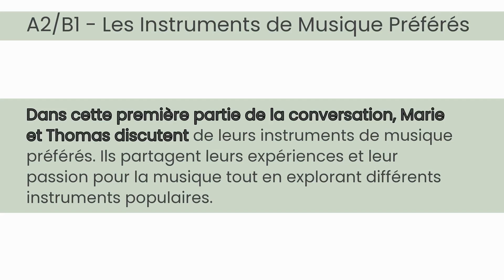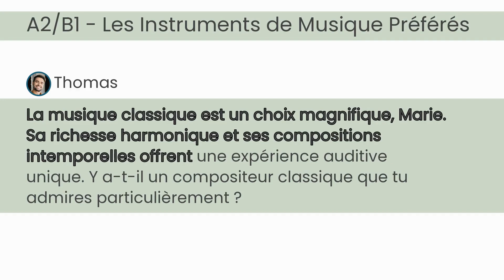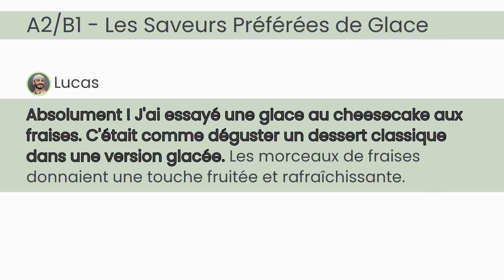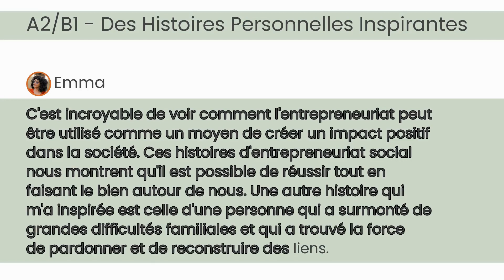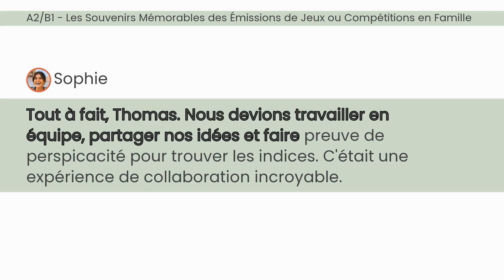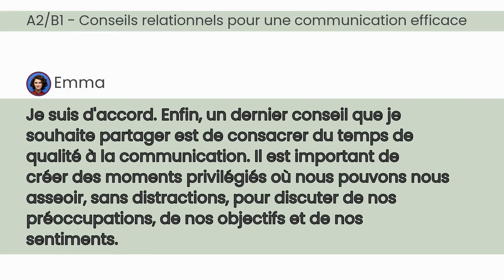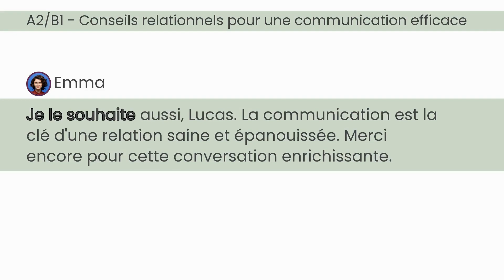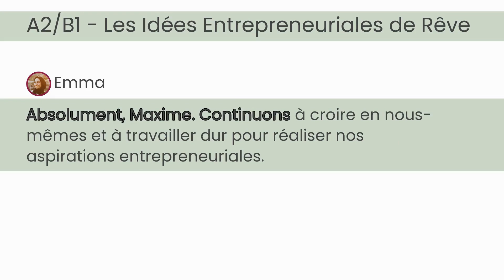#029 Apprendre le Français avec des dialogues | A2-B1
Que vous soyez un étudiant français en herbe ou un passionné de langues, cette série offre une façon amusante et dynamique d'élargir votre vocabulaire au-delà du français standard. Découvrez comment parler comme un natif, impressionnez vos amis français et comprenez vraiment les nuances des conversations informelles.

Whether you're an aspiring French student or a language enthusiast, this series offers a fun and dynamic way to expand your vocabulary beyond standard French. Discover how to speak like a native, impress your French friends, and truly understand the nuances of informal conversations.